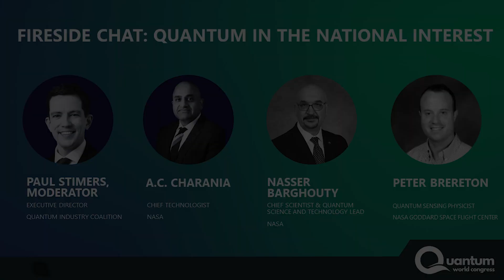NASA Leadership Fireside Chat at QWC 2023: Quantum in the National Interest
To learn more about Quantum World Congress, please visit quantumworldcongress.com

"Quantum in the National Interest" fireside chat occurred during the global cooperation breakout session at Quantum World Congress 2023 featuring the following NASA leadership and QIC moderator:

A.C. Charania, NASA
Nasser Barghouty, NASA
Peter Brereton, NASA
Paul Stimers, QIC [Moderator]